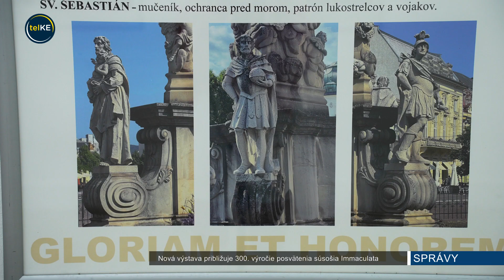Nová výstava približuje 300. výročie posvätenia súsošia Immaculata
Múzeum Vojtecha Löfflera v spolupráci s Krajským pamiatkovým úradom v Košiciach prináša výstavu k 300. výročiu posvätenia súsošia Immaculata v Košiciach. Základný kameň Immaculaty bol položený 6. októbra 1720 na mieste bývalého vojenského popraviska. Celé súsošie bolo posvätené v roku 1723 a je spojené s viacerými zaujímavosťami. Staviteľom súsošia bol cechový majster Tomáš Tornyossy, autorom sôch sa stal Šimon Grimming a alegorické reliéfy sú dielom zlatníka Juraja Immerwohla. Pre všetkých milovníkov histórie a kultúrneho dedičstva mesta je výstava k dispozícii do 20. augusta.